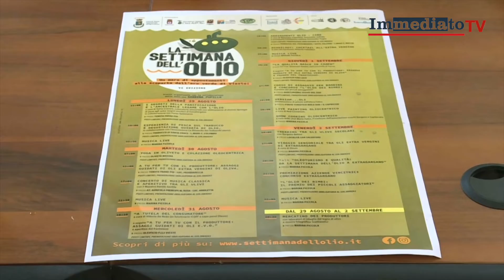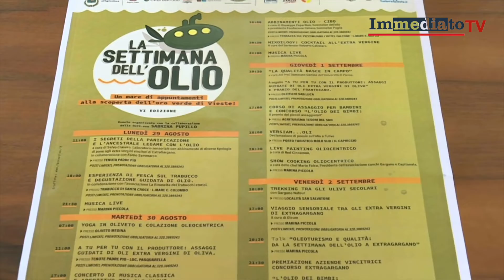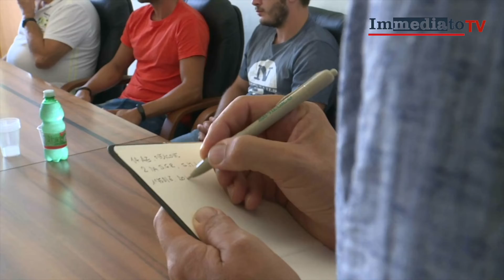VIESTE, LA SETTIMANA DELL'OLIO CON UN MARE DI APPUNTAMENTI